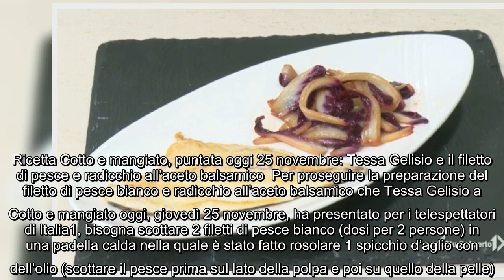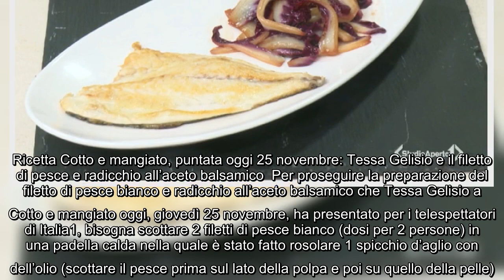Cotto e mangiato, ricetta di oggi 25 novembre: ricetta filetto di pesce bianco e radicchio all'aceto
Cotto e mangiato, ricetta di oggi 25 novembre: ricetta filetto di pesce bianco e radicchio all'aceto balsamico Ha deliziato i telespettatori di Cotto e